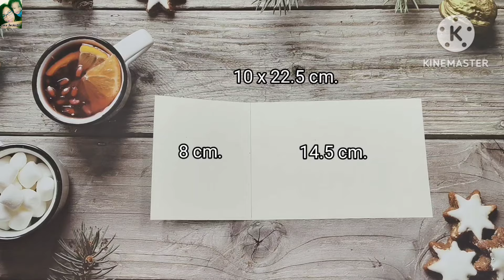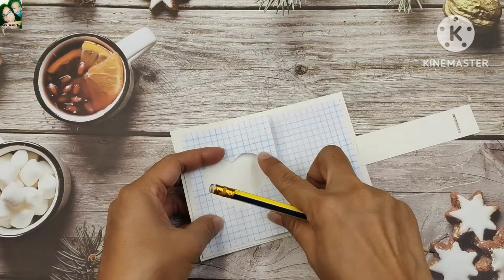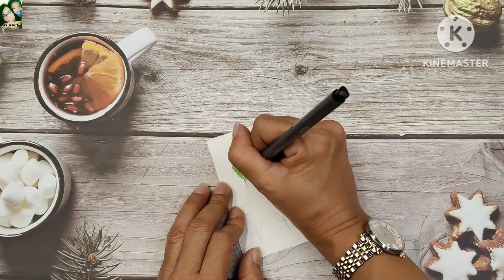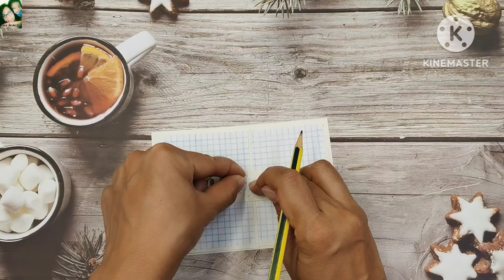DIY Easy Card Ideas/Mother's Day Card./สอนทำการ์ดวันแม่ดอกไม้เก๋ๆง่ายๆ/แม่เนย น้องพอสDIY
1.กระดาษสีขาว 180 แกรม
2.สีระบาย
3.กรรไกร
4.ดินสอ
5.ปากกาตัดเส้น
6.ไม้บรรทัด
7.กาว